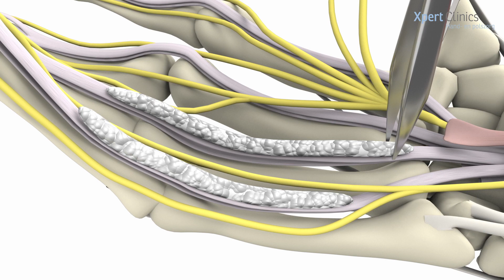Behandeling Dupuytren - Xpert Clinics